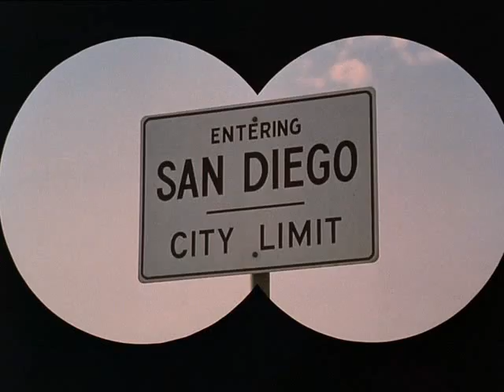Simon & Simon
Simon & Simon è una serie che racconta di un agenzia investigativa privata,con Gerald McRaney and Jameson Parker.

Simon & Simon is a 1980s detective series starring Gerald McRaney and Jameson Parker.Originally a 1978 pilot called Pirate's Key set in Florida, when the show was picked up by CBS, the characters' home was changed from Florida to San Diego, California where the show's storyline remained for the course of its eight year run 1981 to 1989 on CBS.The show was almost cancelled in 1982 before it was scheduled to run after Magnum, P.I. This brought its ratings up and allowed it to run for many years. Simon & Simon actually had a crossover with Magnum, P.I., on the Magnum double episode "Ki's Don't Lie" and in the Simon & Simon episode "Emeralds Are Not a Girl's Best Friend" (both in 1982).The show revolves around polar opposite brothers Rick (McRaney) and A.J. (for "Andrew Jackson") Simon (Parker). Rick was a Vietnam United States Marine Corps veteran and had much more street sense, while A.J. went to college and had book smarts. Rick preferred things that were viewed by his brother as lower-class, like pickup trucks (Rick's Dodge Power Wagon is notable for its dull paint and large metal bumper used in one episode to crush the engine of a car), while A.J. took care of his money and could afford to be more fashionable (A.J. often drove a 1957 Chevrolet Bel Air convertible, and later, a Chevrolet Camaro Z28). Rick lived on a boat in A.J.'s yard. A.J. preferred to first try to do things by the rules while Rick was much more of a free spirit, using a classic P.I. type of justice. Even their guns are different-Rick has a 357 Magnum and A.J. has a Colt Detective Special snub-nose.The two went into business together, running a private detective service; the contrasting ways that the brothers went about their investigations and the subsequent conflicts between them provided much of the story each week, in addition to the plots of solving the cases. Although the premise in the series is that Rick is older and A.J. is younger, in fact McRaney and Parker were both born in year 1947 with only a 4 month difference.